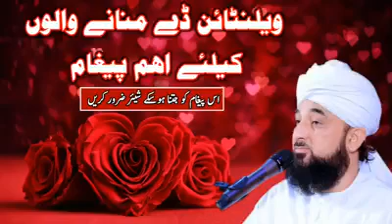Violet daytime K Naam Se Jo Badtameez ka rasam Puri Duniya Ke Upar hai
Violet daytime K Naam Se Jo Badtameez ka rasam Puri Duniya Ke Upar hai Muhammad Raza saqib mustafai ka Taqdeer Hai Mashallah bahut achha hai aur channel ko subscribe karo or like or shear karo plz subscribe to free ka hai bhaio
Your what'sapp number send karo plz. .